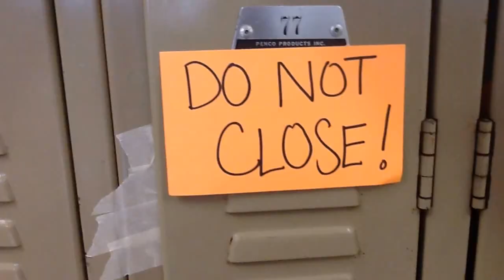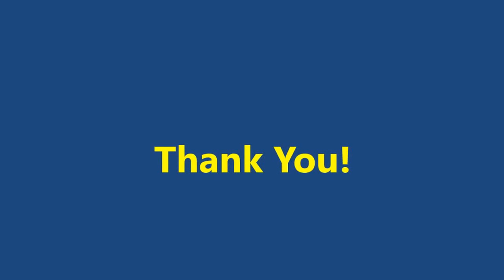We Give Catholic video